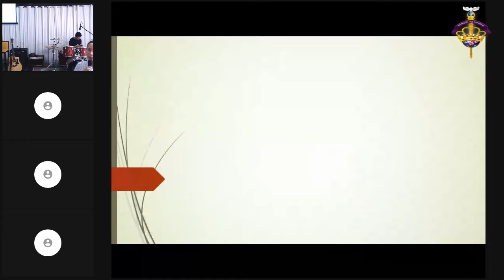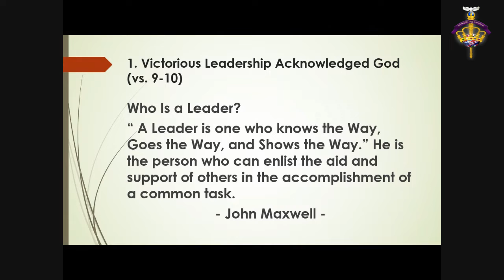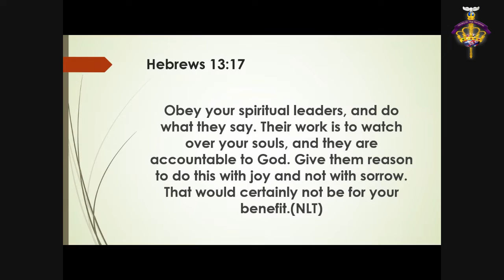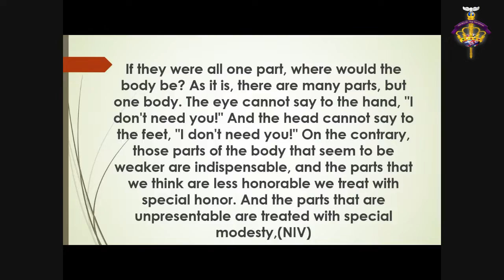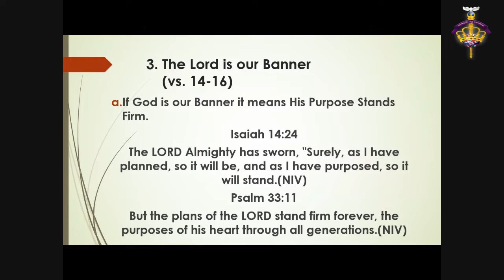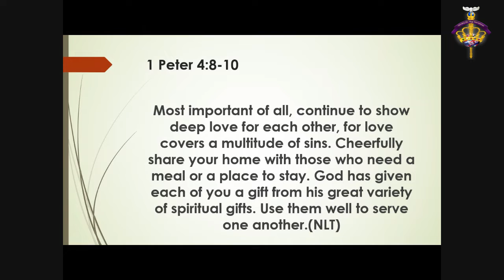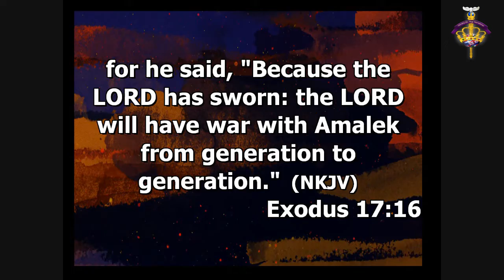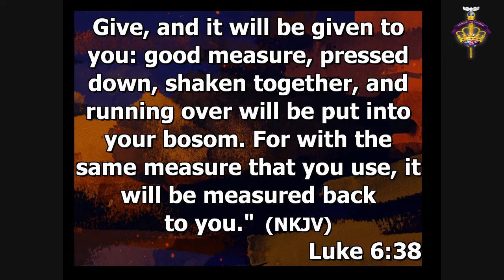August 7, 2022 - Sunday Service